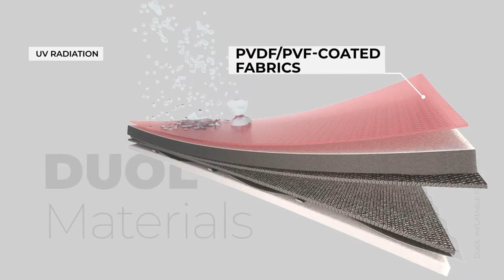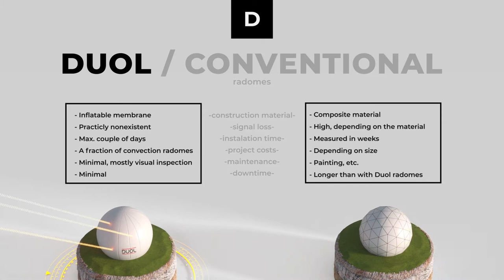DUOL Air Supported Radomes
DUOL radome protects antenna systems while providing outstanding electromagnetic transmission performance throughout a broad range of frequencies. Its novel design assures minimal signal loss and truly wideband operation.